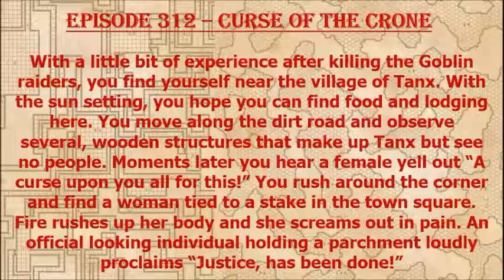Episode 312 - Curse of the Crone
A trio of adventurers breeze into town just as a witch is executed!